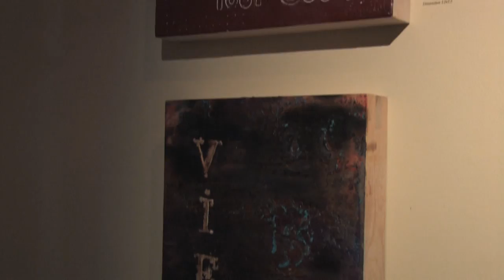Claude Lemay - Artist / Artiste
(Français en bas) Claude Lemay is a mixed media artist who works in an abstract and contemporary style.
Claude Lemay est une artiste peitnre en technique mixte.  Elle adopte un style abstrait et contemporain.